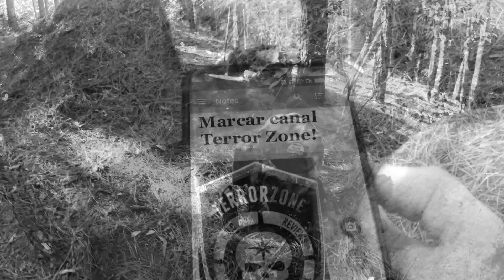TAG - Único Item para sobreviver ao APOCALIPSE ZUMBI (abrigo natural de Momentsville)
Então, galera! Qual seria o único item que eu escolheria para sobreviver ao Apocalipse Zumbi? Assista e descubra, neste vídeo um pouco diferente gravado no novo Abrigo Natural de Momentsville, no Horto Florestal. Quem será que vou marcar nesta TAG? Assistam e...

Seja um Apoiador do Momento!

Membros e Apoiadores VIP ganham:

- VÍDEOS EXCLUSIVOS todo mês;
- Premieres Exclusivas (assistem os vídeos antes);
- Acesso ao grupo fechado do canal no whatsapp;
- entre outras vantagens!

ASSISTA TAMBÉM

Siga no Instagram: @paulomomento
Siga a hashtag

SE GOSTOU DO VÍDEO dá um LIKE aí!
SE AINDA NÃO É INSCRITO NO CANAL, demorou, TE INSCREVE aí!
E FAZ TEU COMENTÁRIO! Tua opinião é muito importante e ajuda o canal a seguir trazendo conteúdos relevantes e interessantes!